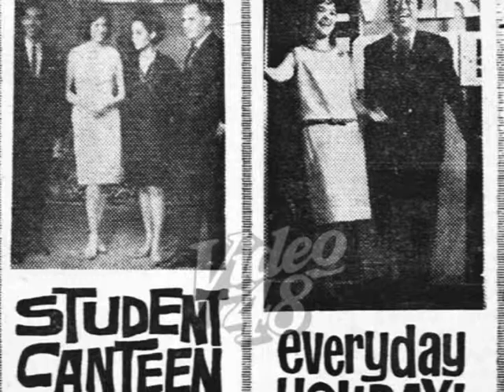SIR RONIE AVP INTRO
An AVP Introduction of Prof. Ronie Protacio